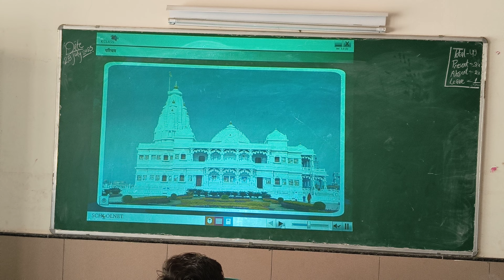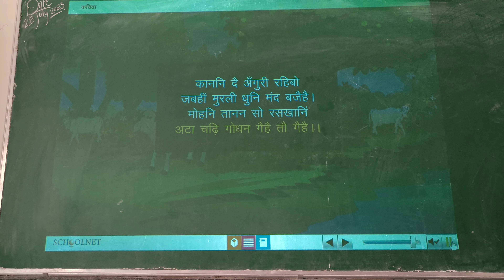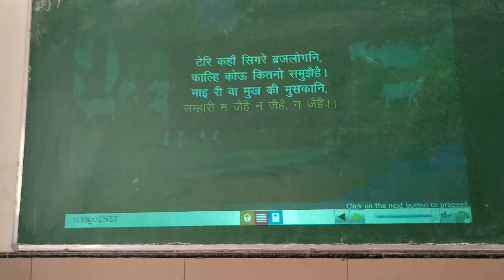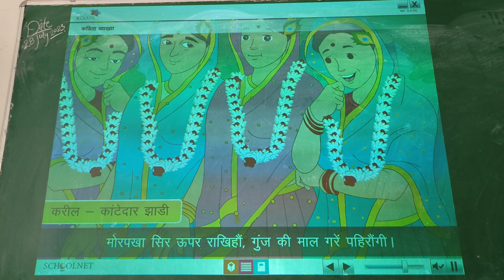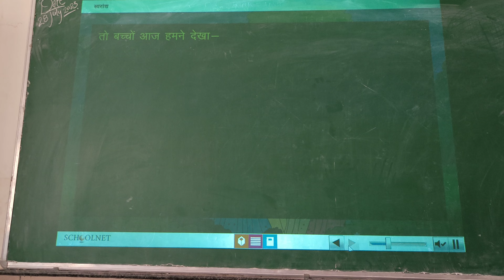कक्षा 9 हिंदी क्षितिज । सेवैये: रसखान